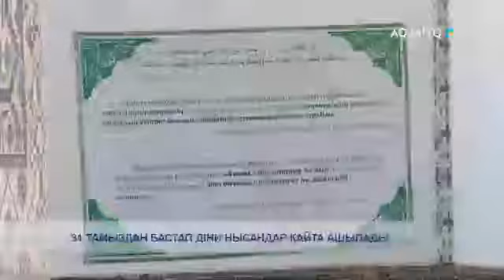31 ТАМЫЗДАН БАСТАП ДІНИ НЫСАНДАР ҚАЙТА АШЫЛАДЫ